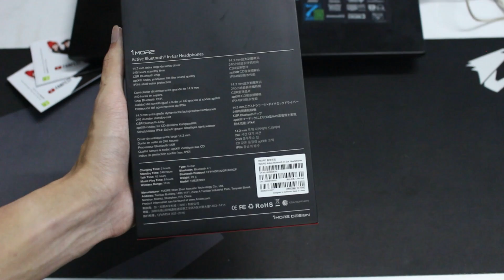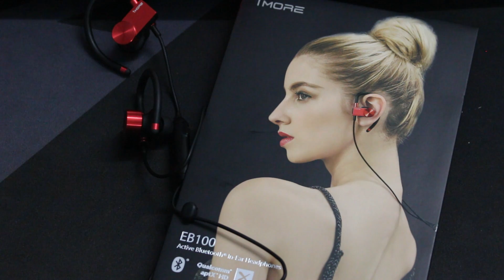Trên tay tai nghe không dây 1More EB100 - Chống nước, chip âm thanh Qualcomm